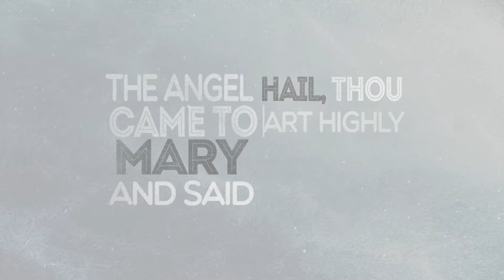Cultivate Students - Fear Not Wk1"Fearing God's Plan"